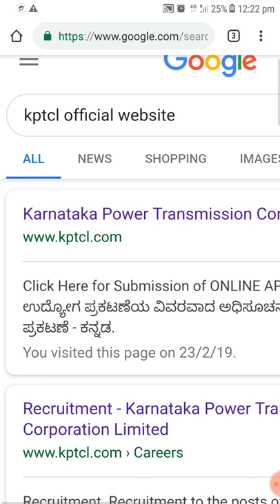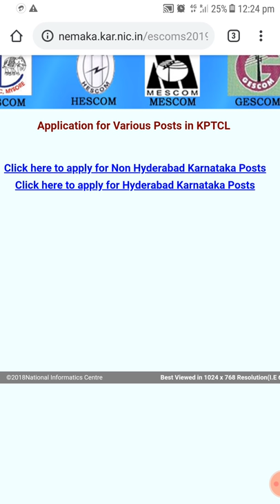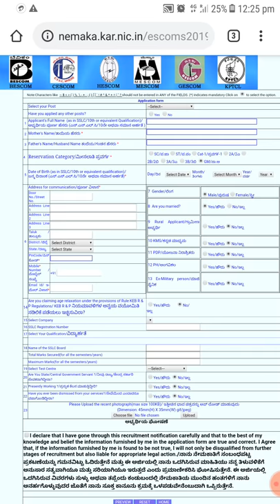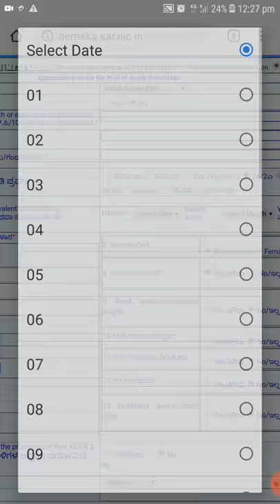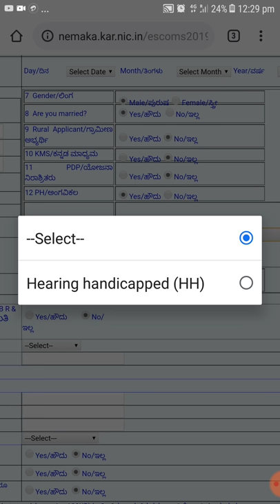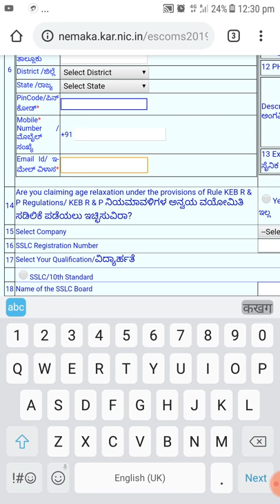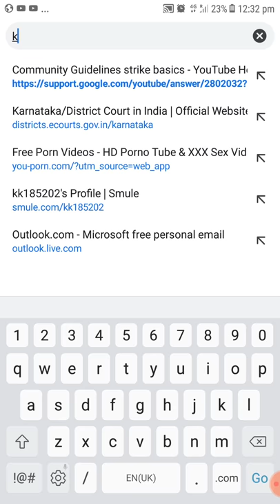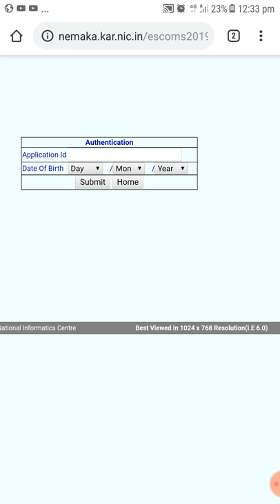KPTCL Form fill up 2019,KPTCL ಅಪ್ಲಿಕೇಶನ್ ತುಂಬುವುದು ಹೇಗೆ, How to Fill online Applications of KPTCL JE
Hello Guys Hope you guys all are doing well ! in this video i am teaching you..KPTCL Form fill up 2019,KPTCL ಅಪ್ಲಿಕೇಶನ್ ತುಂಬುವುದು ಹೇಗೆ, How to Fill online Applications of KPTCL JE , KPTCLನಲ್ಲಿ ಭರ್ಜರಿ ನೇಮಕಾತಿ, 3646 ಹುದ್ದೆಗಳಿಗೆ ಅರ್ಜಿ ಆಹ್ವಾನ ಕರ್ನಾಟಕ ವಿದ್ಯುತ್ ಪ್ರಸರಣ ನಿಗಮ ನಿಯಮಿತದ (KPTCL) ಬೆಸ್ಕಾಂ, ಸೆಸ್ಕಂ, ಹೆಸ್ಕಾಂ, ಮೆಸ್ಕಾಂ, ಜೆಸ್ಕಾಂ ನಲ್ಲಿ ಖಾಲಿ ಇರುವ ವಿವಿಧ ಒಟ್ಟು 3646 ಹುದ್ದೆಗಳ ನೇಮಕಾತಿಗೆ ಆನ್‌ಲೈನ್ ಮೂಲಕ ಅರ್ಜಿ ಆಹ್ವಾನಿಸಲಾಗಿದೆ. ಈ ಬಗ್ಗೆ ಇನ್ನಷ್ಟು ಮಾಹಿತಿ ಈ ಕೆಳಗಿನಂತಿದೆ.ಬೆಂಗಳೂರು, (ಫೆ.28): ಕರ್ನಾಟಕವಿದ್ಯುತ್ಪ್ರಸರಣನಿಗಮನಿಯಮಿತದ ವಿವಿಧ ವಿಭಾಗಗಳಲ್ಲಿ ಖಾಲಿರುವ ಹುದ್ದೆಗಳಿಗೆ ಆನ್‌ಲೈನ್ ಮೂಲಕ ಅರ್ಜಿ ಆಹ್ವಾನಿಸಲಾಗಿದೆ.

Thanks & Regards ,
Kiran Kamble Owner of the Channel .
Owner - Kiran kamble knowledge world youtube channel- Youtuber - Blogger - Software Application Website Developer Etc